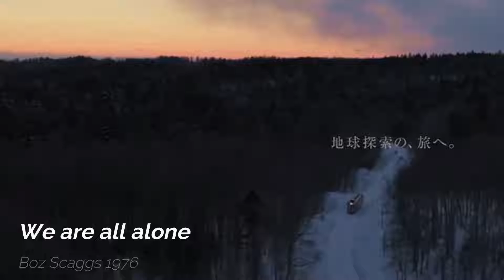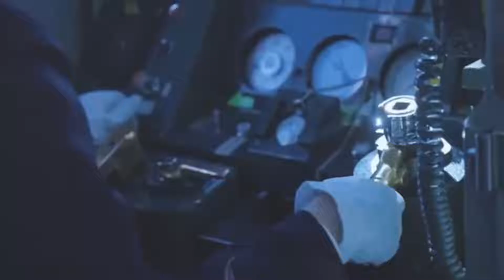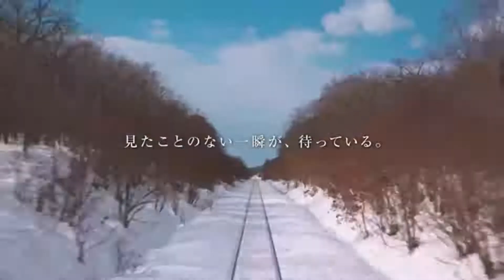ウィアーオールアローン ボズスキャッグス 1976 We are all alone / Boz Scaggs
ダンスリミックス出来たのですが、
北海道 花咲線の映像を使用させて頂きました